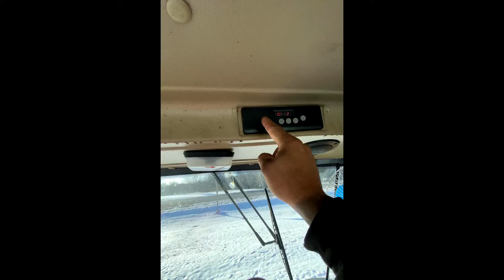2015 WEIFANG ZL08F For Sale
2015 Map Power ZL08F , starts runs and drives good , see pictures and videos , 3 cylinder Diesel engine , full enclosed cab , 4 wheel drive , we are selling this machine for a local owner , he bought it brand new and little after that he got some health issues and couldn’t use the machine anymore , machine have been sitting here for about 5 years , he states that machine has not more than 20 hours on it , everything seems to function as it should  , inspections are welcome and recommended and we can load onto any type of trailer free of charge , any questions let us know , thank you .